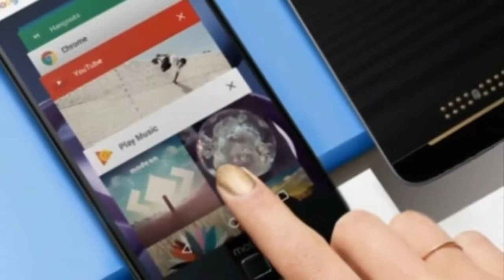Lenovo Moto Z2 Force 4G Phablet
► SPECIFICATIONS
Moto Z2 Force is an upcoming smartphone by Motorola.
6GB RAM
128GB ROM
Dual 13.0MP Rear Cameras
Fingerprint Touch Sensor
Snapdragon 835